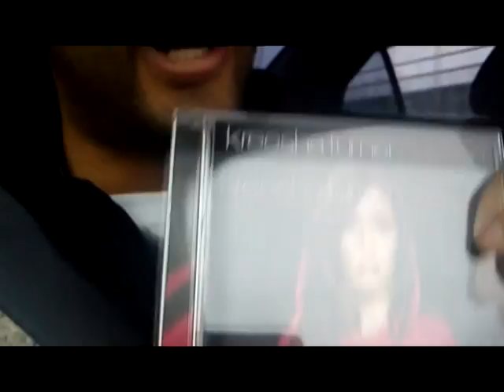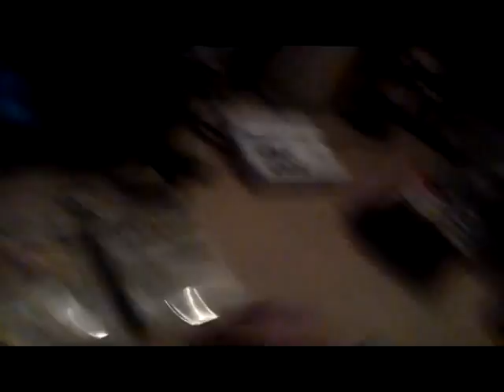Vicboss ft kreesha turner plus goku shuffling!!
going to pauls house to film some more commentary videos and lets play videos!!

Song playing in the car "kreesha turner: don't call me baby"